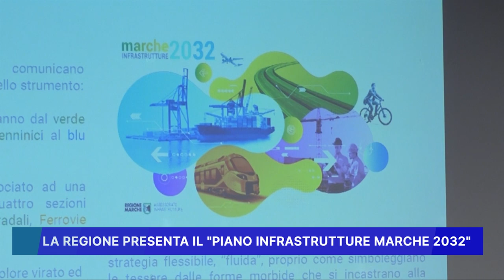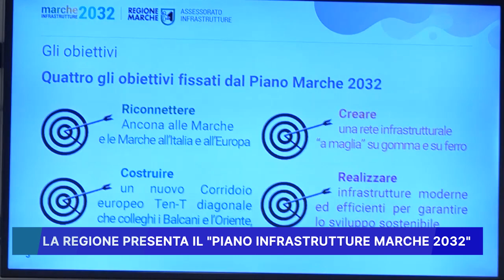LA REGIONE PRESENTA IL PIANO INFRASTRUTTURE MARCHE 2032